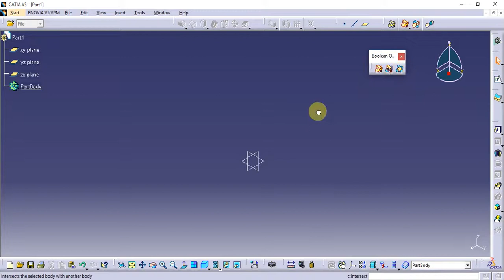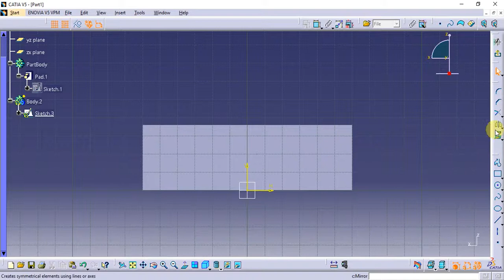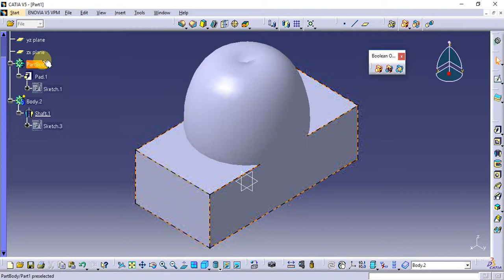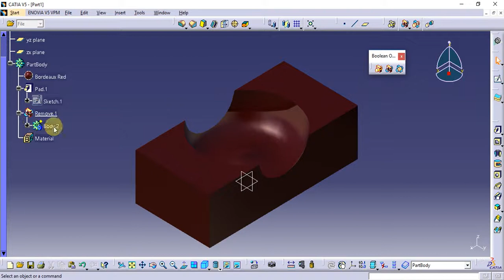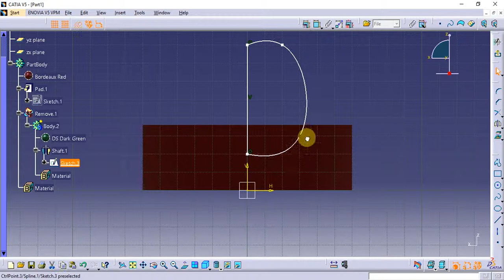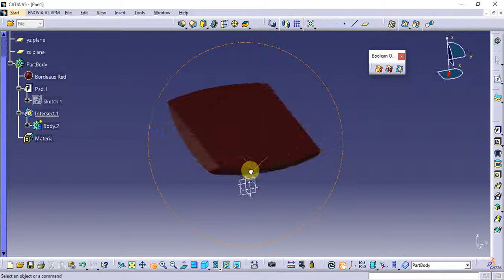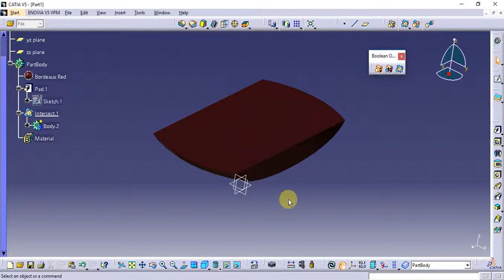Catia Tutorial in Tamil 82 : Add,Remove,Intersect | Boolean Operation | Part